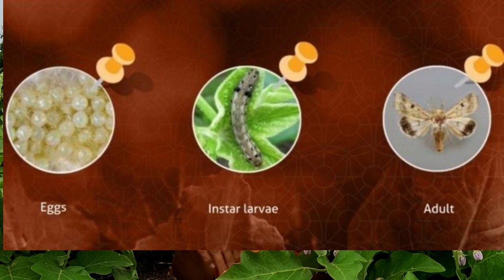वांगी पिकातील शेंडा व फळ आळी नियंत्रण उपाय, control fruit and shoot bore in Brinjal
शा. नाव - Leucinodes orbonalis Guen. किडीची ओळख :

या किडींचे पतंग पांढरे असून त्यावर गुलाबी व पिंगट ठिपके असतात.
अळ्या गुलाबी रंगाच्या असतात.
वर्षाकाठी किडीच्या आठ ते दहा पिढ्या पूर्ण होतात.
फळ आणि शेंडा पोखरणारी कीड सर्वसाधारणपणे ४० टक्के नुकसान करते.
योग्य वेळी उपाययोजना केल्या नाहीत, तर हे नुकसान ८० टक्क्यापर्यंत जावू शकते.
नुकसानीचा प्रकार:

शेंडा आणि फळे पोखरणारी अळी पानांच्या देठात, कोवळ्या शेंड्यांत, फुलांत किंवा फळांत शिरून उपजीविका करते.
अंड्यातून बाहेर पडल्यानंतर अळी पानाच्या मुख्य शिरेतून देठात आणि त्यानंतर शेंड्यात प्रवेश करते. अळीने शेंडा आतून पूर्णपणे पोखरल्याने कीडग्रस्त शेंडे सुकून वाळलेले दिसतात.
पीक फुलोऱ्यावर आल्यानंतर अळी कळी पोखरून आत शिरते. प्रादुर्भावग्रस्त फुले फळ न धरता वाळून, सुकून जमिनीवर गळून पडतात.
लहान फळामध्ये ही अळी हिरव्या पाकळीच्या आतून फळामध्ये प्रवेश करून, विष्ठेद्वारे प्रवेशद्वार बंद करते. त्यामुळे बाहेरून फळ किडले आहे की नाही, हे कळणे अवघड असते. अळी फळात शिरल्यावर आतील गर खाते. विष्ठा आतच सोडते. अशी कीडग्रस्त फळे खाण्यास अयोग्य ठरतात.
आर्थिक नुकसान पातळी : ५ टक्के शेंड्यांचे किंवा फळाचे नुकसान

एकात्मिक कीड व्यवस्थापन :

कीडग्रस्त शेंडे व फळे आढळून आल्यास काढून नष्ट करावीत.
पीक फुलोऱ्यावर यायच्या अगोदर एकरी ४ ते ६ कामगंध सापळे लावावेत. सापळे शेतात पिकाच्या उंचीच्या वर लावावेत. यातील कामगंधाकडे किडीचे नर पतंग आकर्षित होऊन अडकतात. त्यांचे मिलन होत नाही. परिणामी पुढील पिढी निर्माण होण्यात अडथळे येतात.
प्रकाश सापळा प्रती एकर क्षेत्रात एक लावावा.
जैविक कीड नियंत्रणासाठी, ट्रायकोग्रामा चिलोनीस प्रजातीचे ट्रायकोकार्ड ४-५ प्रती हेक्टरी लावावेत.
बी. टी. जिवाणूवर आधारित कीटकनाशक १० ग्रॅम प्रती लिटर पाणी याप्रमाणे फवारणी करावी.
निंबोळी अर्क ५ टक्के किंवा ॲझाडीरेक्टीन (३०० पीपीएम) ३ मि.ली. प्रती लिटर पाणी - लागवडीनंतर १५ दिवसांनी फवारणी करावी.
सिंथेटिक पायरेथ्रॉईडस् वर्गातील कीटकनाशकांचा वापर टाळावा.
या अळीचा प्रादुर्भाव आर्थिक नुकसान पातळीच्या जवळ असल्यास, फवारणी प्रती लिटर

क्लोरपायरीफॉस (२० ईसी) १ मि.ली. किंवा
इमामेक्टीन बेन्झोएट (५ एसजी) ०.  ४ ग्रॅम किंवा
लॅम्बडा सायहॅलोथ्रीन (४.९ सीएस) १ मि.ली. किंवा
पायरीप्रोक्झीफेन (५ ईसी) अधिक फेनप्रोपॅथ्रीन (१५ ईसी) (संयुक्त कीटकनाशक) १  ते १.२ मि.ली.
या अळीचा प्रादुर्भाव आर्थिक नुकसान पातळीच्या वर गेल्यास, नियंत्रणासाठी फवारणी प्रती लिटर पाणी
थायोक्लोप्रीड (२१.७ एससी) ०.१५ मि.ली. किंवा
थायोडिकार्ब (७५ डब्लूपी) १ ते २ ग्रॅम किंवा
क्लोरॲण्ट्रानिलीप्रोल ( १८.५ एससी) ०. ४ मि.ली.
टीप : वरील कीटकनाशकांची फवारणी करण्यापूर्वी त्यांचे एमआरएल, पीएचआय तपासून घ्यावेत. आवश्यकता भासल्यास त्यासाठी तज्ज्ञांची मदत घ्यावी.

कृषीमुल्य
शेती विषयक माहिती